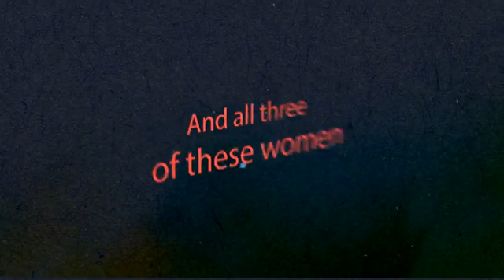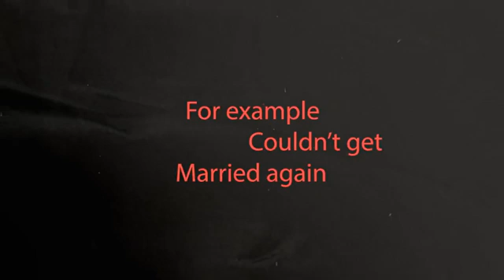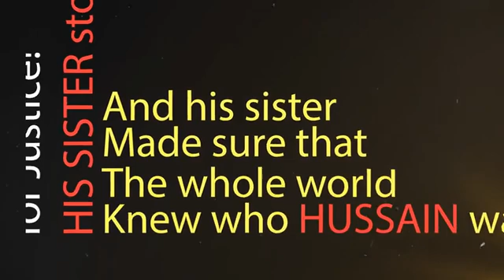Happy Women's Day Mohammad S.A | Life Line Video